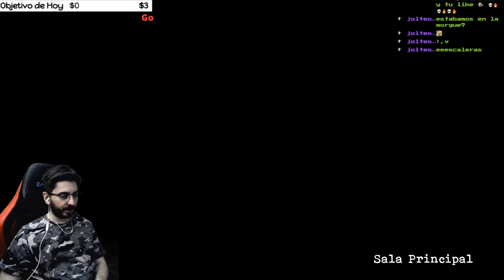🔥La Morgue🔥💀TORMENTED SOULS💀🔴EP.13🔴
Reseñas recientes:
Muy positivas (143)
Reseñas generales:
Fecha de lanzamiento:
27 AGO 2021
Desarrollador:
Dual Effect, Abstract Digital
Editor:
PQube Limited